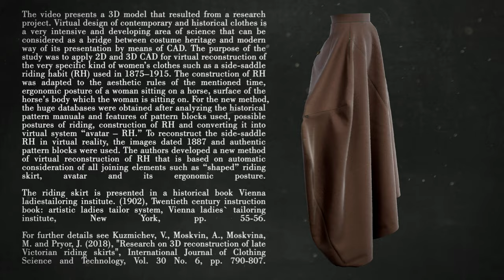Riding skirt (1902) - a digital reconstruction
The video presents a 3D model that resulted from a research project. Virtual design of contemporary and historical clothes is a very intensive and developing area of science that can be considered as a bridge between costume heritage and modern way of its presentation by means of CAD. The purpose of the study was to apply 2D and 3D CAD for virtual reconstruction of the very specific kind of women’s clothes such as a side-saddle riding habit used in 1875–1915. The construction of RH was adapted to the aesthetic rules of the mentioned time, ergonomic posture of a woman sitting on a horse, surface of the horse’s body which the woman is sitting on. For the new method, the huge databases were obtained after analyzing the historical pattern manuals and features of pattern blocks used, possible postures of riding, construction of RH and converting it into virtual system “avatar – RH.” To reconstruct the side-saddle RH in virtual reality, the images dated 1887 and authentic pattern blocks were used. The authors developed a new method of virtual reconstruction of RH that is based on automatic consideration of all joining elements such as “shaped” riding skirt, avatar and its ergonomic posture. For further details see Kuzmichev, V., Moskvin, A., Moskvina, M. and Pryor, J. (2018), "Research on 3D reconstruction of late Victorian riding skirts", International Journal of Clothing Science and Technology, Vol. 30 No. 6, pp. 790-807.
The authors of the video and the 3D model are Aleksei Moskvin ) and Mariia Moskvina ) (Saint Petersburg State University of Industrial Technologies and Design)